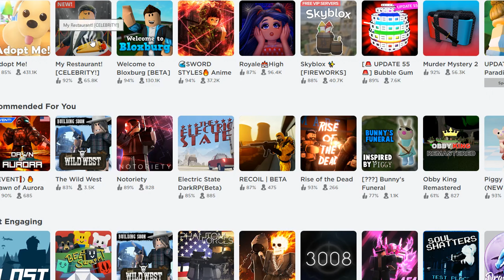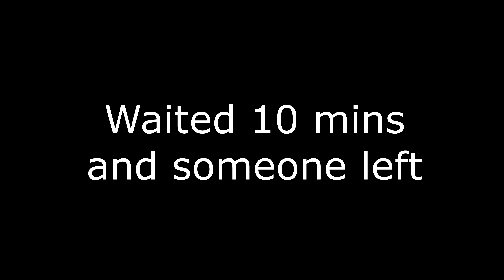Getting adopted on Roblox! Roblox Funny moments